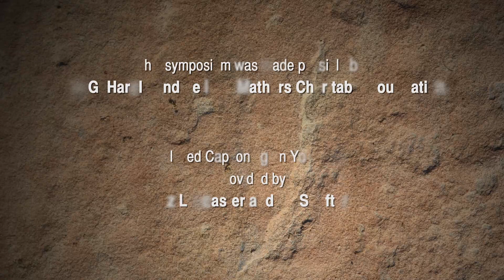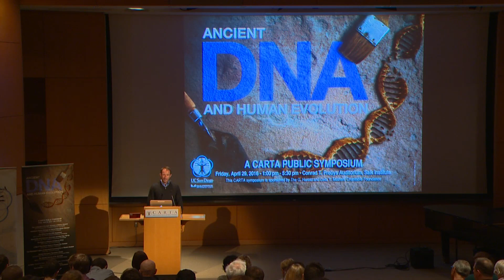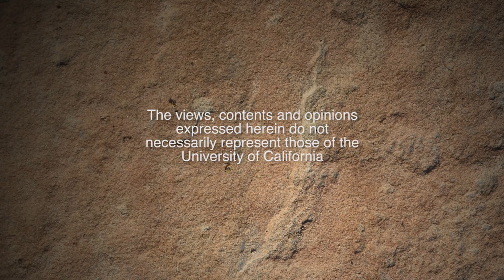CARTA: Ancient DNA and Human Evolution - Opening Remarks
UC Santa Cruz’s Ed Green delivers the opening remarks for the CARTA symposium: Ancient DNA and Human Evolution [Show ID: 30974]